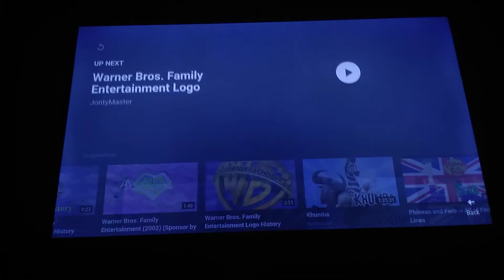Warner Bros. Family Entertainment (2004) Logo